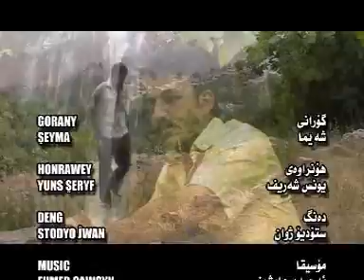Rizgar hawleri xoshtrin gorani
its for you hajar shaqlawai ..  Aram